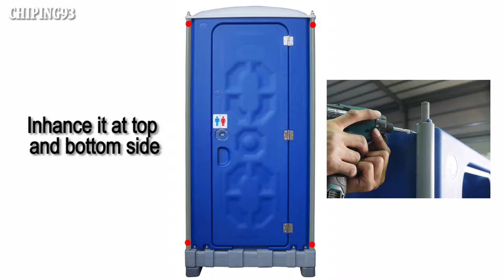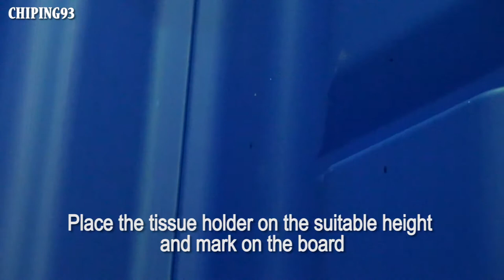SSE 260 assembly video, portable toilet with flush system, seat type.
Model            -  SSE 260
Size               -  L112*W112*H243cm(± 5 cm)
Panel             -  Single Skin
Waste Tank   -  260 liters
Water Tank    -  100 liters